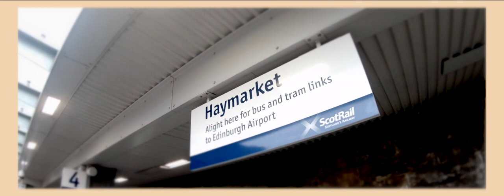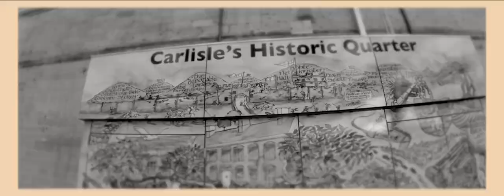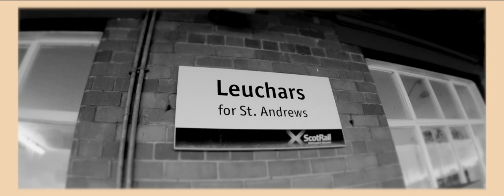There and Back - Train of Thought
Just playing around with some Video I shot a while ago. and with Logic X. GoPro 7 Black on a train. Muzak Logic X